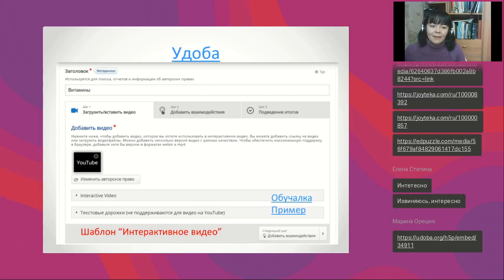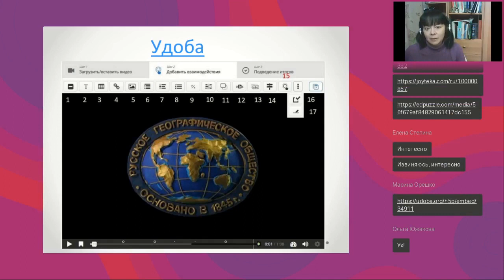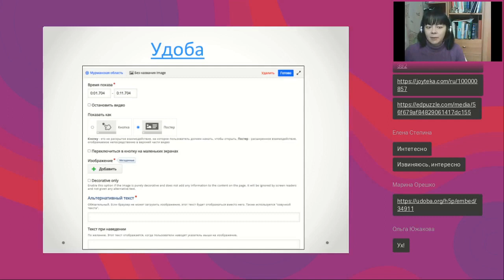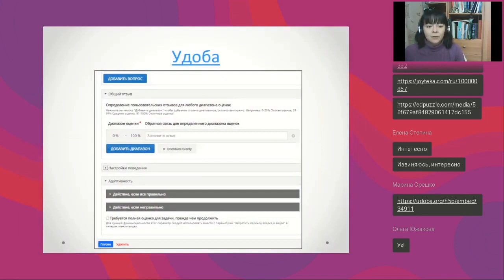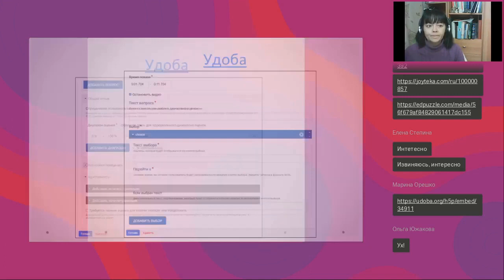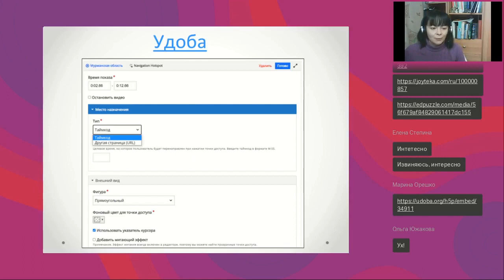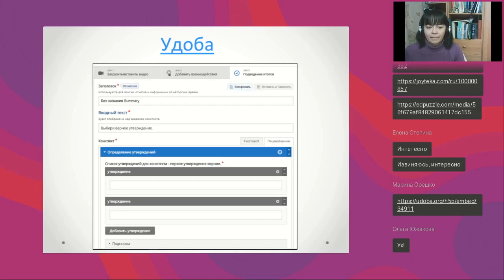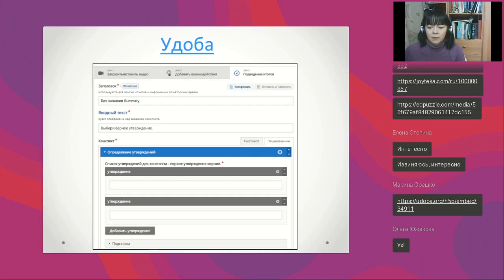УДОБА — сервис для создания интеракативных видеовикторин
Полная запись вебинара "Как создавать интерактивные видеовикторины?" от 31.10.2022